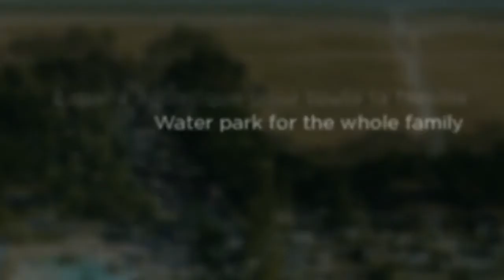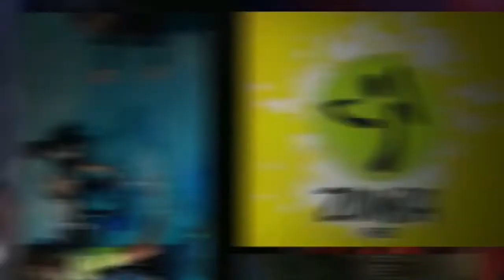Vidéo Camping Yelloh! Village La Plage à Le Guilvinec - Bretagne - Camping Finistère - Océan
Découvrez en vidéo le camping Yelloh Village La Plage à Le Guilvinec en Bretagne, dans le Finistère. Idéalement situé avec un accès direct à une des plus belles plages de Bretagne, la plage du Steir, le camping village La Plage est idéal pour les fans de sports nautiques. Un espace aquatique avec piscine chauffée, toboggans, sauna et espace bien être avec massages et soins ravira les enfants comme les plus grands. Le camping Yelloh! Village La Plage vous propose des locations haut de gamme, cottages, mobil-home et chalets ainsi que des emplacements de camping dans un espace paysager. Venez goûter aux joies des vacances au bord de l'océan, au camping Yelloh! Village La Plage en Bretagne, dans le sud du Finistère. Pour en savoir plus, retrouvez-nous sur le site de Yelloh! Village
Bienvenue dans les plus beaux hôtels de plein air !